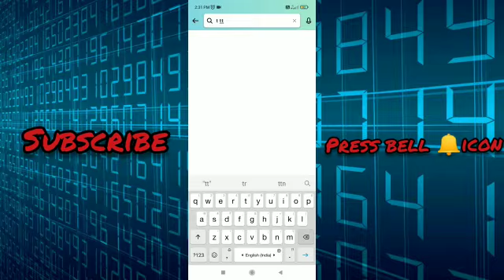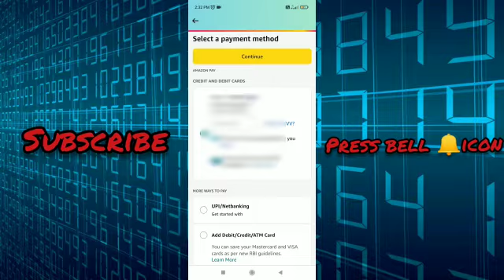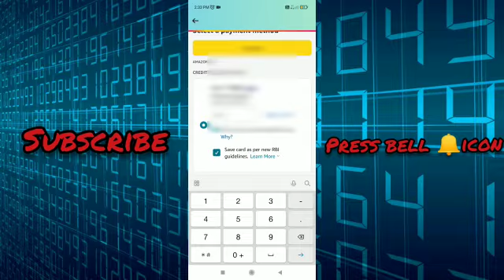Amazon cash on delivery not available / Amazon Cash on Delivery kaise kare / secret trick 101%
My Memes Channel:-